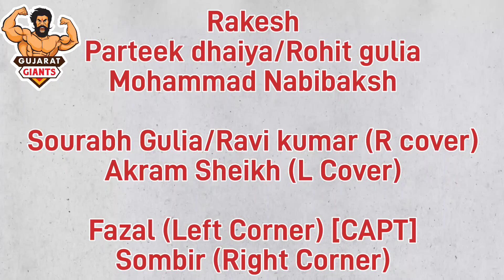PKL 10 MATCH 1 - Gujarat Giants vs Telugu Titans || Pro Kabaddi 2023 Hi-Flyer vs Sultan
"Get ready for an electrifying showdown in PKL 2023 as the Gujarat Giants take on the Telugu Titans in Match 1! Watch as these powerhouse teams clash on the kabaddi mat, displaying incredible skills, strategy, and sheer determination. Who will emerge victorious in this epic battle?